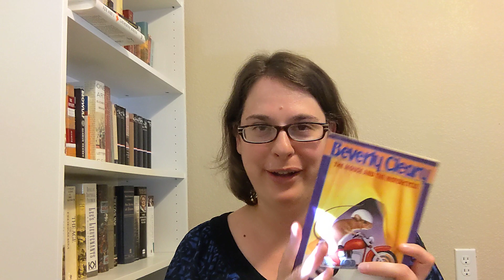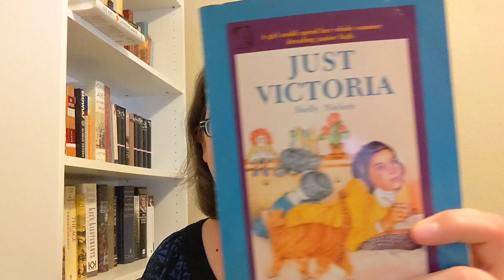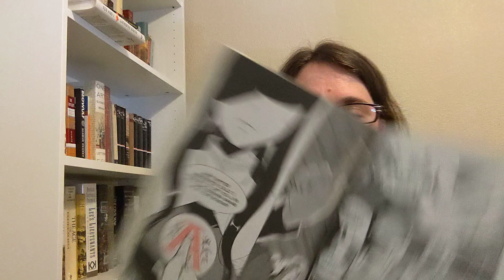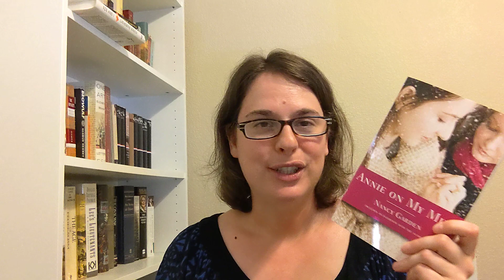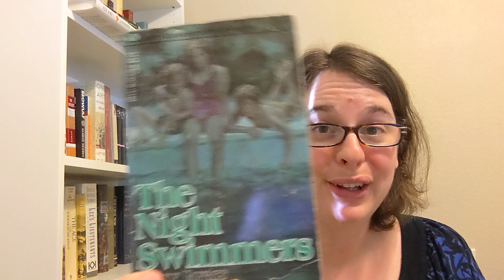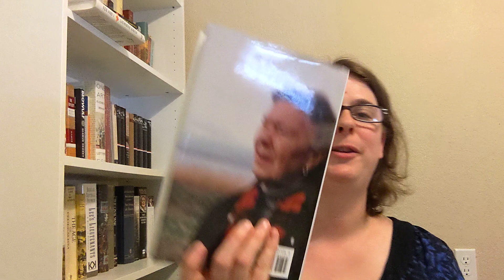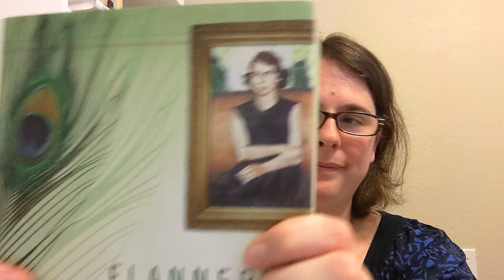A Second July Book Haul